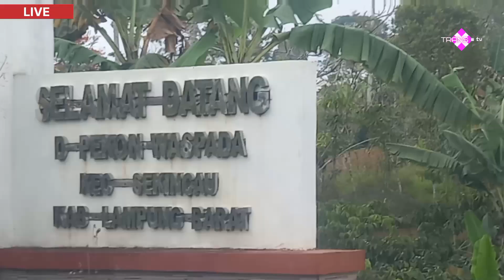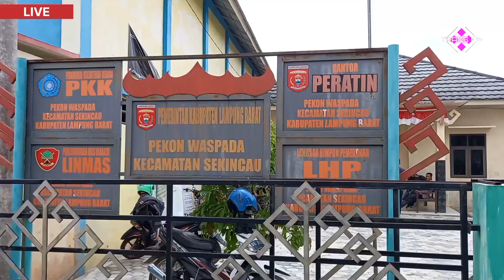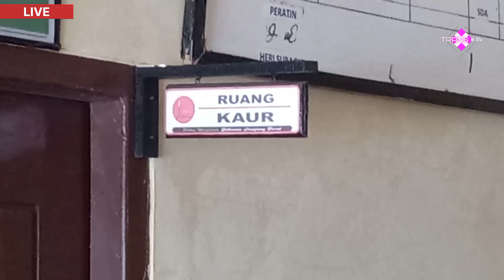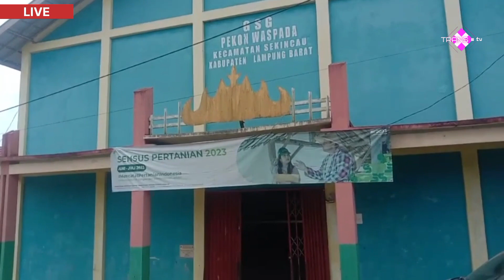🔴 Live Pekon Waspada Kecamatan Sekincau Realisasikan BLT - DD Triwulan Ke 3 Kamis14 September 2023